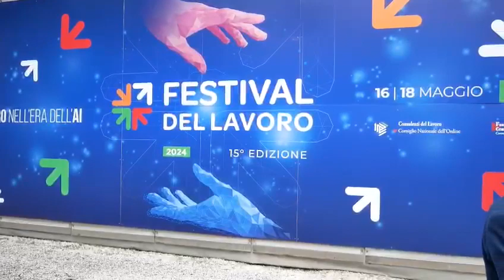Intervista a Nunzia Catalfo - Time Vision al Festival del Lavoro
Durante la quindicesima edizione del Festival del Lavoro, è intervenuto, ai nostri microfoni, l'ex Ministro del Lavoro e delle Politiche Sociali, Nunzia Catalfo.

Il ruolo dell'intelligenza artificiale nel mercato del lavoro e il fondo nuove competenze. Questi i temi della sua disamina.